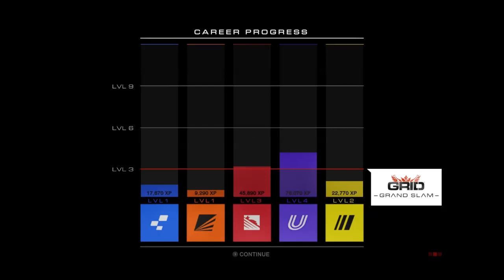GRID Autosport Career Mode [PREVIEW] Part 5 - Do You Even Drift? (PC Gameplay)